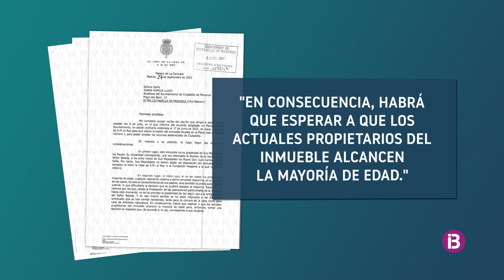La Casa Reial no decidirà el futur del palauet Balada de Ciutadella fins que els nets del rei...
L'Ajuntament va demanar-ne la cessió per a recursos assistencials per a persones grans, però fins d'aquí a quatre anys, com a mínim, no es prendrà una decisió